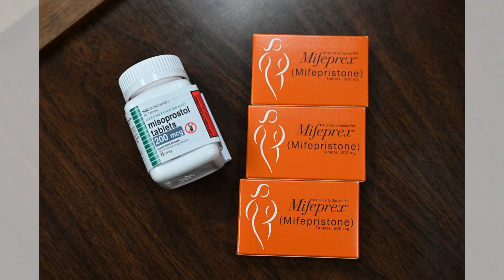Telegraph：民主党失利因误解文化战争真相：衛報推介20241110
大家好！歡迎來到我們的衛報推介節目。今天，我們要探討民主黨在選舉中失利的背後真相，尤其是他們在文化戰爭中的誤判。副總統卡馬拉·哈里斯在投票日前的慷慨激昂演講中，試圖尋找美國的共同點，卻未能如願。雖然她強調女性的堕胎權，但選民的反應卻顯示出這一立場的局限性。許多女性並不希望堕胎成為政治辩论的焦点，這種過度政治化的倡导反而可能使她們疏遠。選舉結果反映了民主黨在關鍵議題上的失誤，以及他們對於選民需求的誤解。

隨著唐納德·特朗普的再次當選，堕胎問題再次成為焦點，且堕胎藥的需求急劇上升，顯示出選民對未來的不安。這場文化戰爭的勝負，將會深刻影響美國的政治格局。民主黨是否能夠重新找回與選民的連結，還是會繼續陷入自己的極端立場中？請大家繼續收看詳細內容。